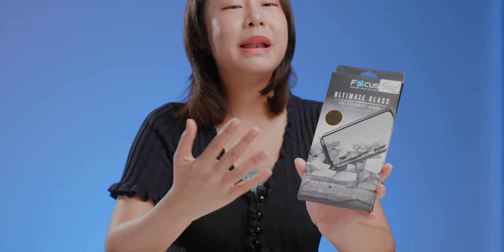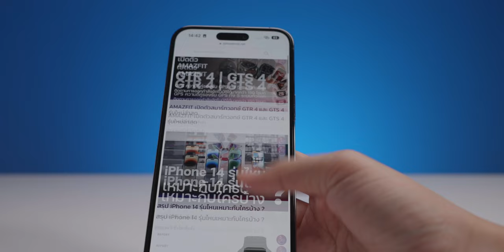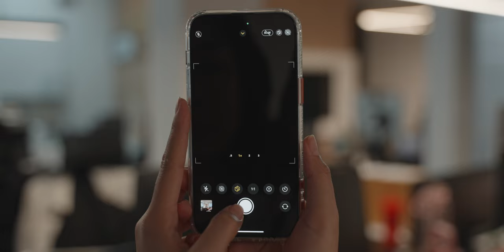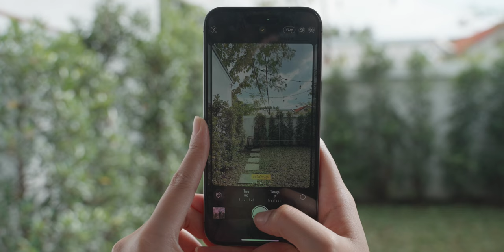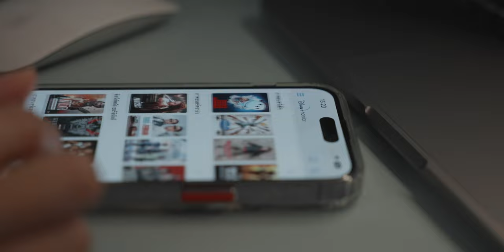iMoD รีวิว Focus กระจกกันรอยหน้าจอ กันรอยเลนส์กล้อง iPhone 14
ซื้อ iPhone 14 มาใหม่ อยากหากระจกกันรอยหน้าจอ กับแหวนกันรอยเลนส์กล้องหลังดี ๆ คลิปนี้พามาชมรีวิวกระจกกันรอย Ultimate Glass,  Iron Ring Lens Protection สำหรับ iPhone 14 จาก Focus ว่าเป็นอย่างไรบ้าง

00:00 - Focus กระจกกันรอยหน้าจอ กันรอยเลนส์กล้อง
00:27 - ดีไซน์และคุณสมบัติ
00:33 - กระจกกันรอย Ultimate Glass
01:10 - Iron Ring Lens Protection
01:55 - ประสบการณ์ใช้งานจริง
05:56 - แนะนำช่องทางการสั้งซื้อ

🛒 ซื้อฟิล์ม Focus สำหรับ iPhone 14 Series ได้แล้ววันนี้ที่
focus store และ ร้านตัวแทนจำหน่ายทั่วประเทศ